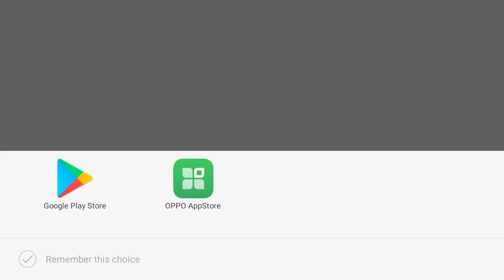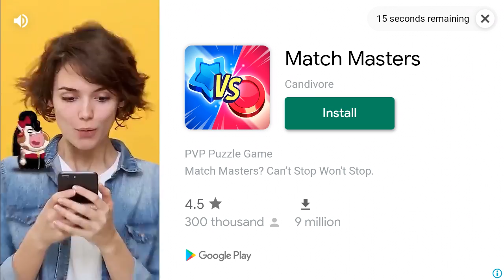Zombie Age 3 Part 57